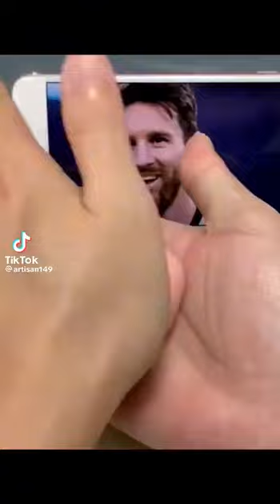September 10, 2023